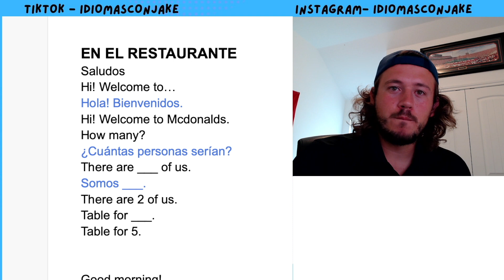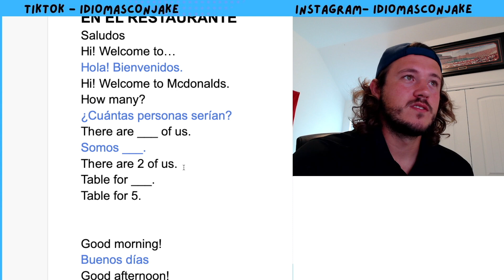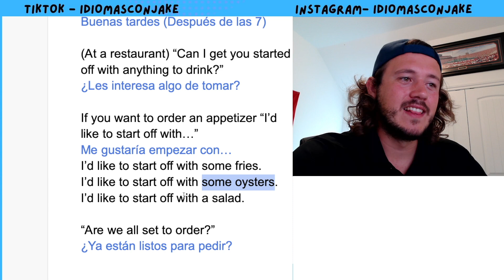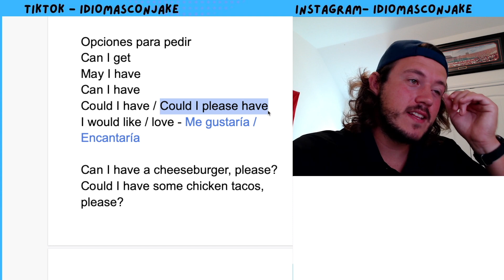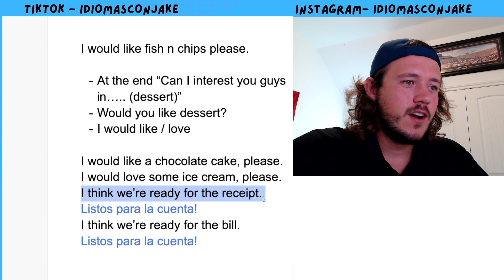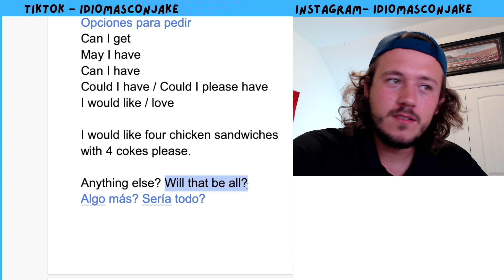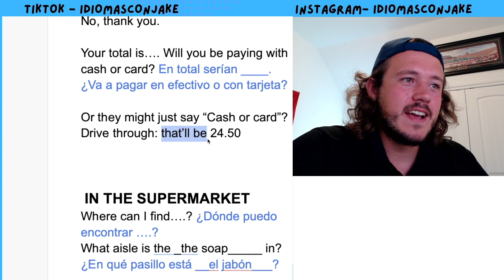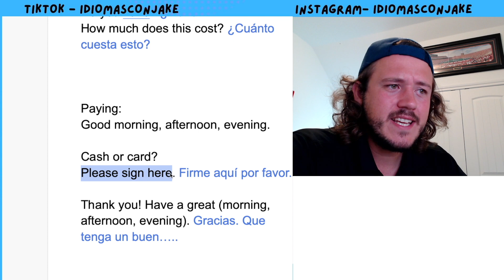Cómo hablar INGLÉS En El Restaurante! || Conversación Básica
En este video discutimos cómo hablar en el restaurante y el supermercado! Espero que les ayude. Para más recursos y clases pueden ir a:

Jake